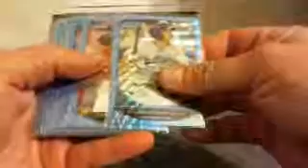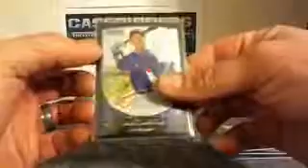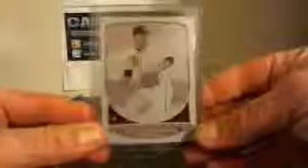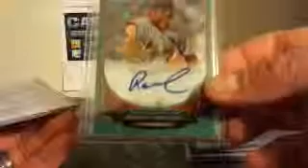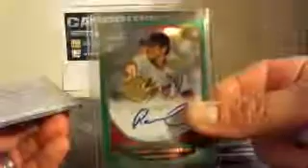BBuckert24 EBAY 2-4-14 2013 Bowman Draft Full Hobby Case REC